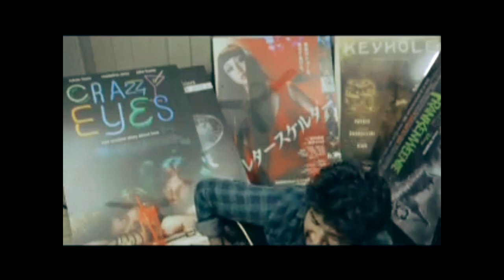মহান মেশিন | প্রবর রিপন | Probar Ripon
Video Owner: Documentary Depth
Mohan Machine ( মহান মেশিন / উপাসনা গীতি ) by Probar Ripon
Lyrics and tune by ME ,
Random live video recording :
Record by :Sameer Ahmed and

(This video collected from Probar Ripon's facebook timeline)